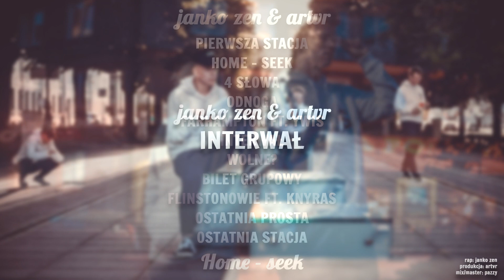janko zen & artvr - Interwał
Powoli kończymy wrzucanie materiału z płyty Home - seek.

Title: Interwał ;
Lyrics: janko zen ;
Producer: artvr ;
Album: Home - seek ;
Mix/mastering: Pazzy ;
Label: Happy Leaf ;